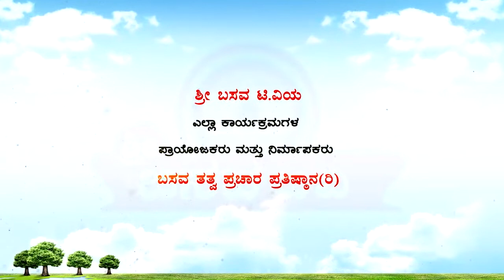Sri Basava Tv- Shravana Pravachana Lingraju Ep 09